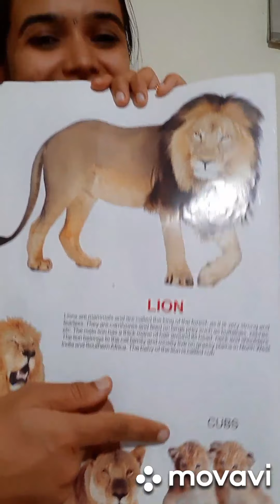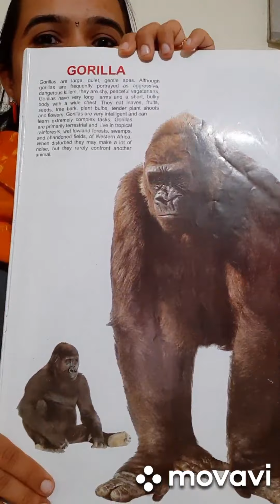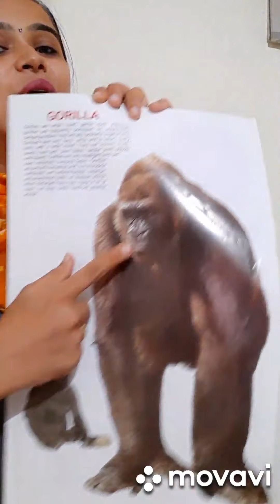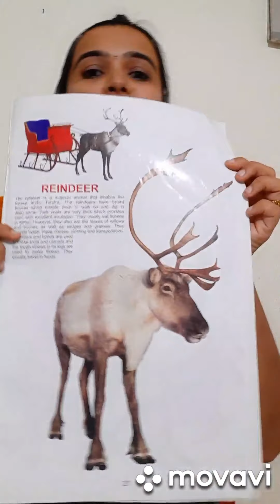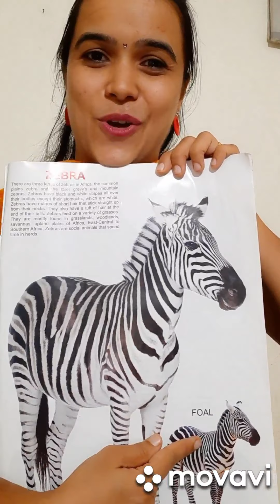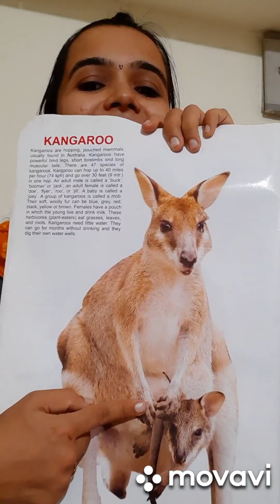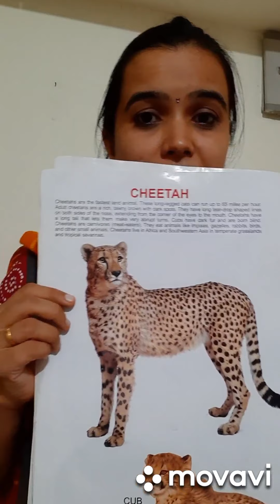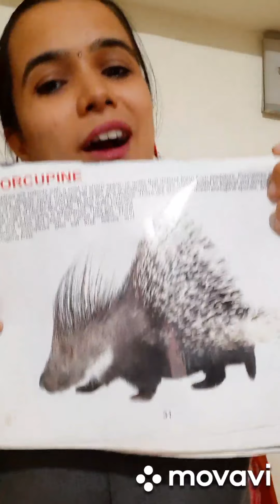Revision of Wild Animals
For LKG